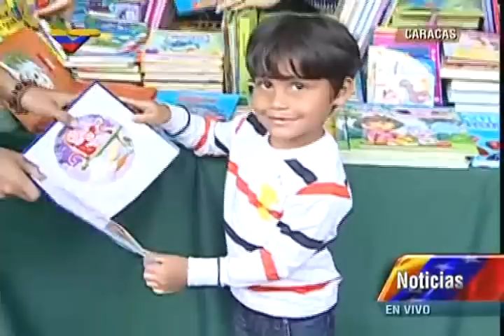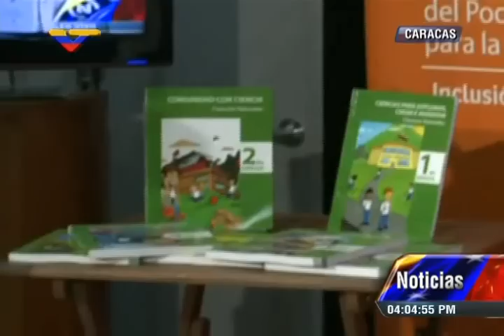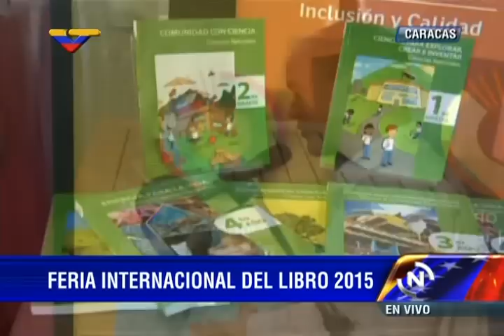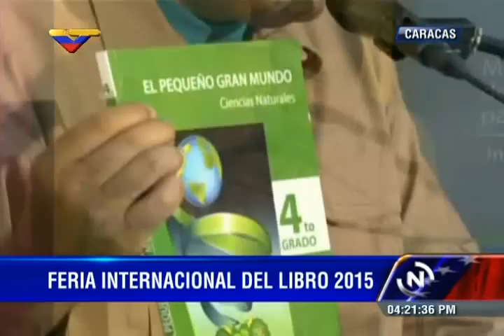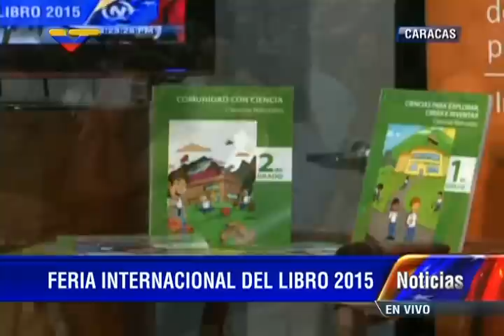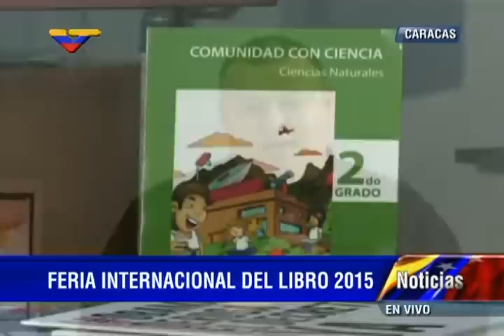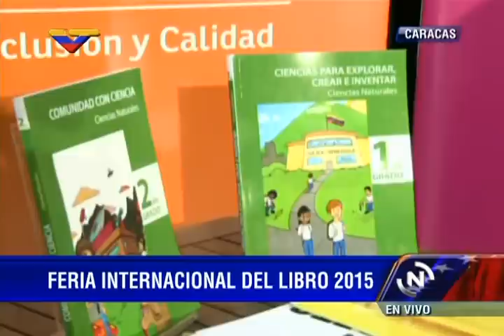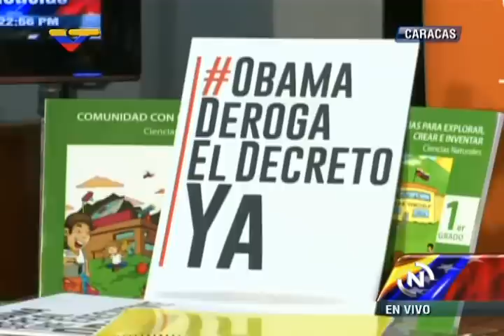Recorrido y palabras completas del Presidente Nicolás Maduro en segunda visita a Filven 2015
El Presidente venezolano visitó por segunda vez la Feria Internacional del Libro de Venezuela, Filven 2015, este viernes 20 de marzo, en compañía del ministro de Educación, Héctor Rodríguez, y del ministro de Cultura, Reinado Iturriza. Recorrido por la feria y palabras completas desde el Museo de Ciencias.